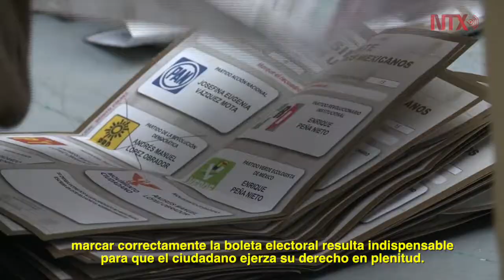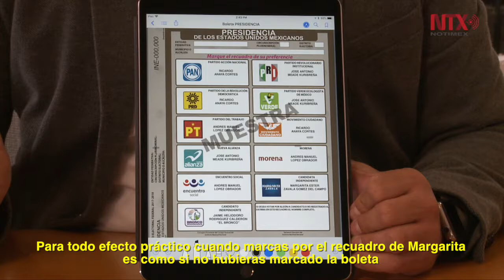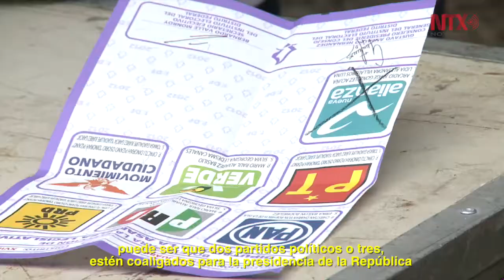¿Cómo votar el próximo 1 de julio?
Promueve INE “Voto sencillo” para evitar confusión al momento de marcar la boleta electoral.